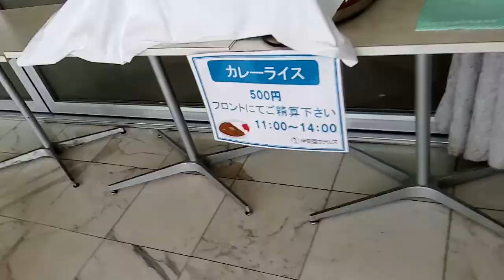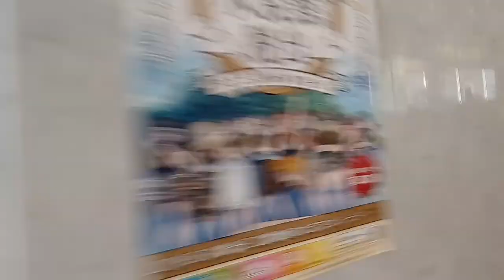伊東園ホテル土肥 正面玄関、フロント、ラウンジ 20190626 095551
伊東園ホテル土肥は一人8千円だいで泊まれて、各種酒飲み放題付きのバイキング、カラオケ、卓球、ビリヤード、麻雀卓などの娯楽施設が無料で貸してもらえます